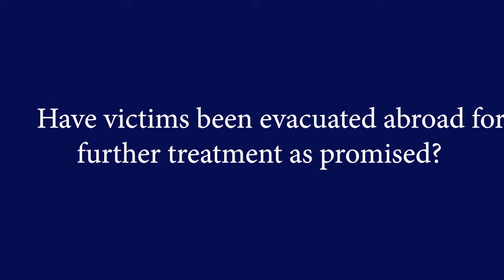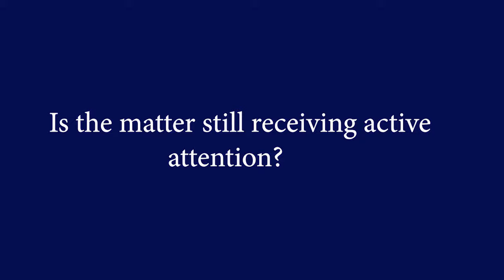RISE: Manganese Toxicity in Serenje, Zambia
CEJ with support from Bread for the World(BftW) is implementing a Resilient Initiative for Sustainable Environment(RISE) in Sinazongwe and Serenje districts which focuses on building resilient and responsive communities. This documentary centred on manganese toxicity highlights challenges faced by the affected individual and their families. Additionally, the government's action to guarantee that the victims receive fair compensation.